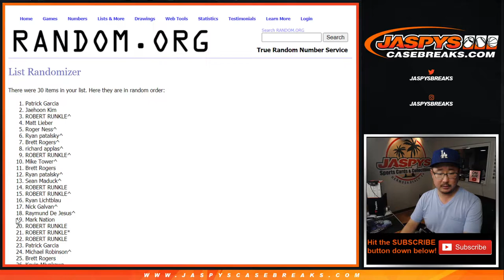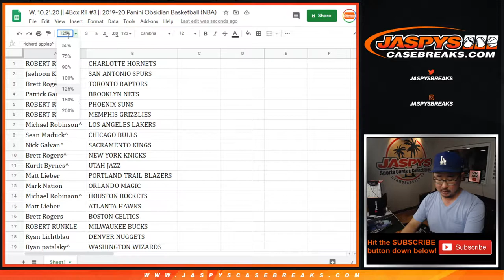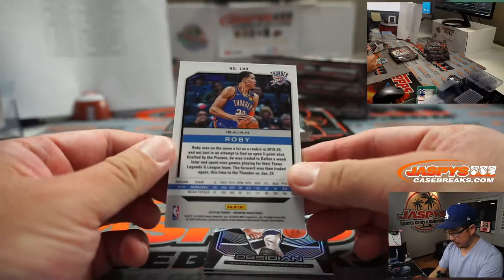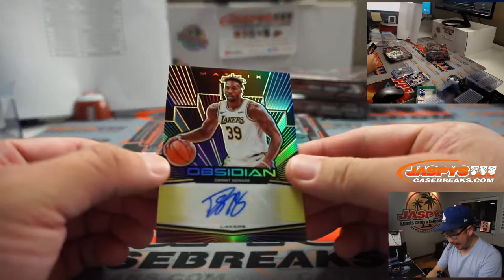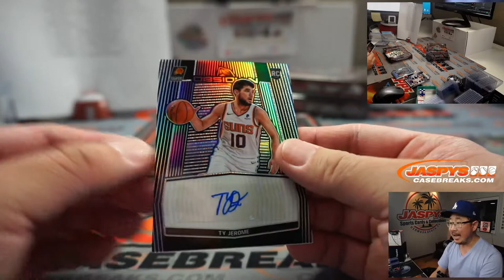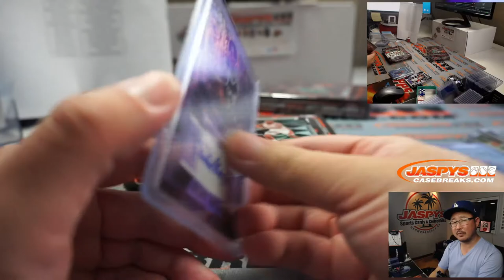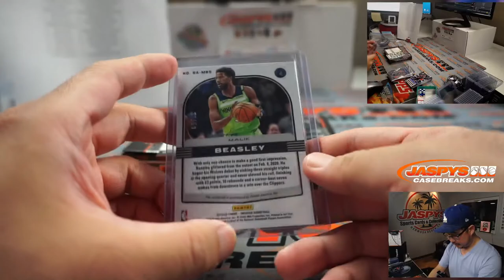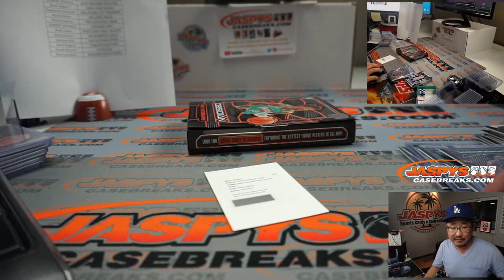W, 10.21.20 || 4Box RT #3 || 2019-20 Panini Obsidian Basketball (NBA)